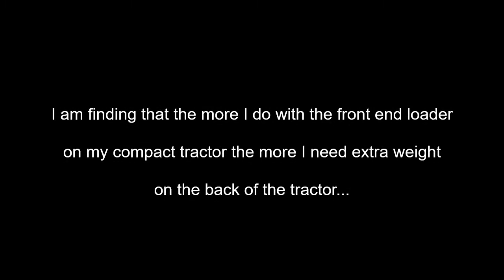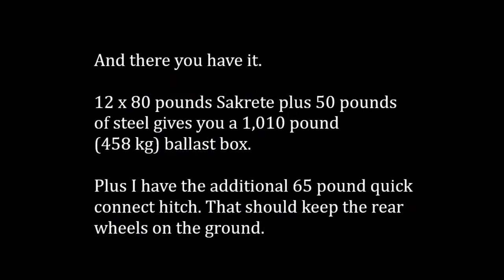3 Point Hitch Tractor Ballast Box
Custom concrete fabrication with rebar and flat steel stock to build a 1,000 pound ballast box with three point hitch points for a tractor.